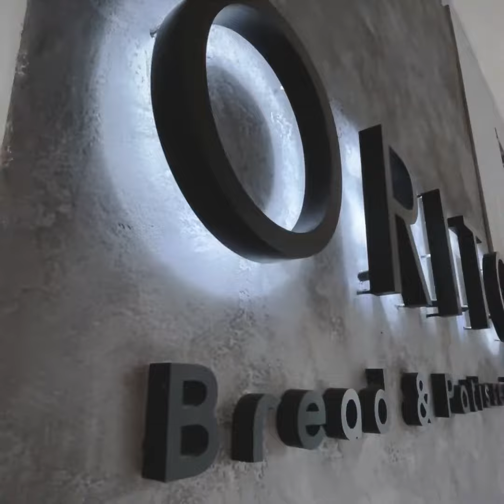咖啡馆打卡热点 第五集 / Bean Jr / Bape Cafe / Orito / Yue Coffee Cafe